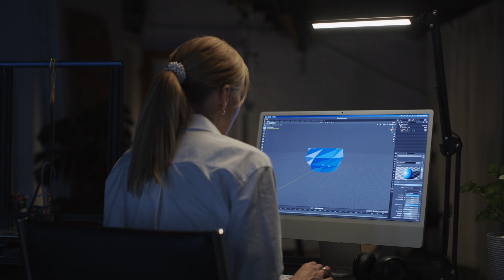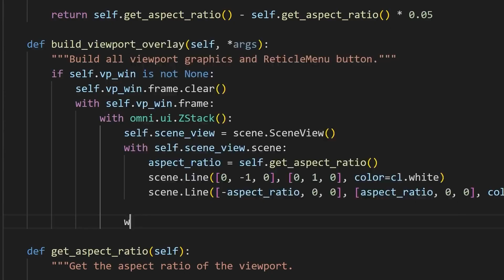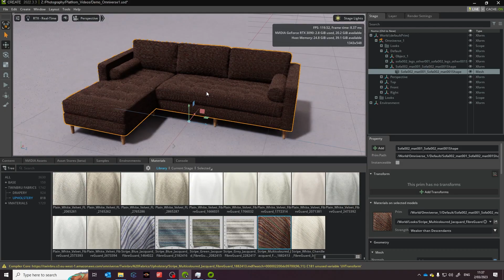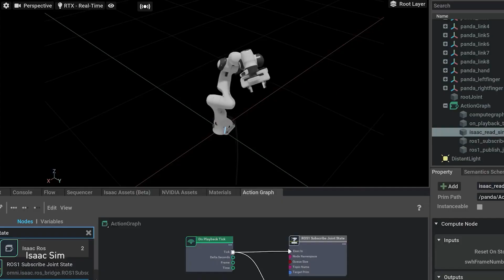Streamlining Your Interior Design Process with NVIDIA Omniverse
How is Nvidia Omniverse transforming interior design and furniture manufacturing? Let's find out!

Twinbru is proud to be a partner of NVIDIA Omniverse™ where our 3D fabric textures are available to bring ideas to life!

Content of this video:
0:00-1:09 Why we partnered with NVIDIA Omniverse
01:10-2:07 Advantages of this digital design platform
02:08-2:56 Advantages for interior design
2:57-3:32 Possibilities for the future

Twinbru, the standard for digital fabrics.
Twinbru closes the imagination gap for customers by offering: a vast library of 3D digital fabrics that match the real Bru fabrics. Which are market ready, with a fully automated supply chain behind it. We sets the industry standard for digital fabrics, expecting them to be product realistic in photo realistic renders.